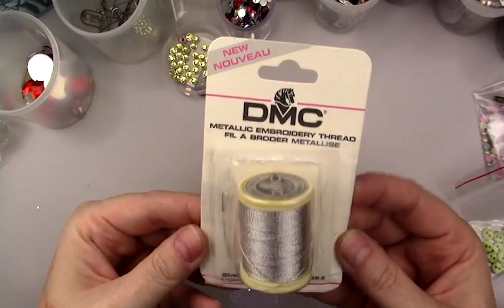Vintage Craft Finds and Alabama Tour by Skeriosities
In this video we explore some of Southern Alabama including a few roadside attractions.  We start out in scenic Fairhope Alabama.  Fairhope is a beautiful small town located on Gulf of Mexico.  We share some of our experience walking down Municipal Pier.  Next we hit up some Roadside Attractions we found in nearby Elberta Alabama.  First we go to Bamahenge with is a perfect to scale replication of Stonehenge.  It is a very cool place and i highly recommend it to anyone in the area.  Next we go to Dinosaurs in the Woods which are just some awesome dinosaur statues sprinkled off in the woods.  Lastly we visit the Lady in the Lake at the nearby Barber Marina.

This concludes with some Vintage Craft Finds from the nearby towns of Robertsdale and Foley.  Included in thee finds are tread, swarovski crystals, lace, and of course Buttons!

Shop our Etsy Store
ETSY SHOP

The following is a list of all of the products used in the creation of our dolls.  The links following the name are our Amazon Affiliate links which means that if you purchase  the item (or anything else from Amazon ) we will recieve a small percentage at NO cost to you.

Panpastel Painter Set
Pearlescent Panpastel Set
Pencil Sharpener by Prismacolor
Caran D'ache Pencils
Faber-Castell Art GRIP Aquarelle Watercolor Pencils
Derwent Water Color Pencils
Tombow Retractable Eraser
Faber Castel Pencil Eraser
Wooden Soft Pastel Drawer
Best Craft Mat
Liquitex High Gloss Varnish
Army Painter Anti Shine
Mr Super Clear
Derwent Pencil Extender
Panpastel Colorless Blender
Derwent Metallic Pencils
3m mask
Arm Band Brush Cleaner
Nupastel 96 set
Ranger Perfect Pearl
Pearl Ex
Copic Markers Skin Tone
Copic Marker Sketch Basics

Doll Make Over Steps

Factory paint removed using acetone, then washed thoroughly with soap & water
Sealed with several coats of Mr. Super Clear sealer
Watercolor pencils: Derwent & Faber Castell
Soft Pastels: Schminke & Rembrandt
Various craft paints
Liquitex Gloss Varnish on eyes & lips
All over body blushing with soft pastels & sealed

- Skeriosities